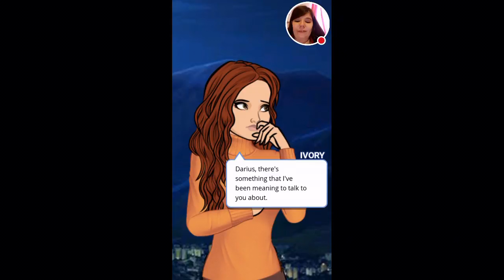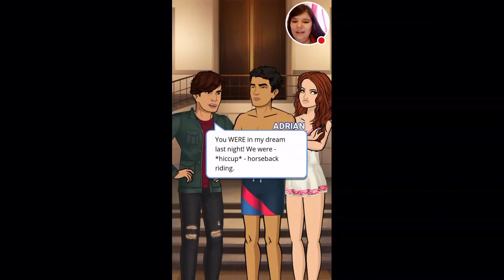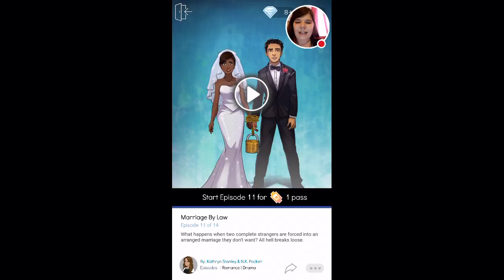Episode marriage by law episode #9 and #10 (blackmailing me!?)